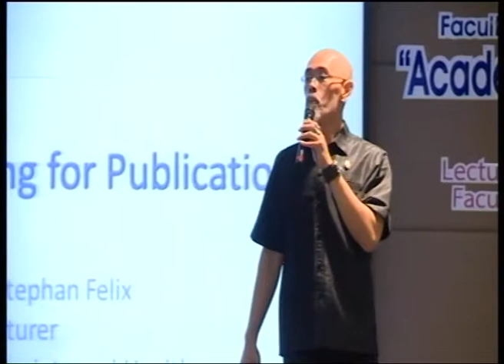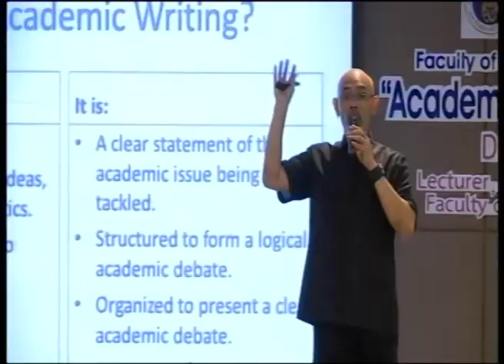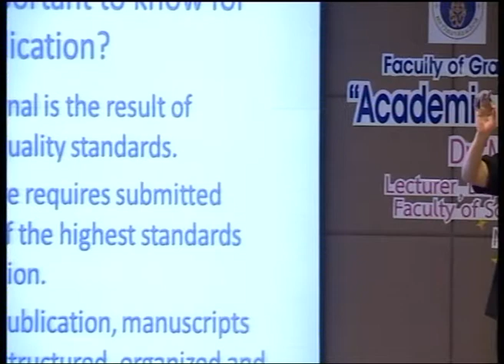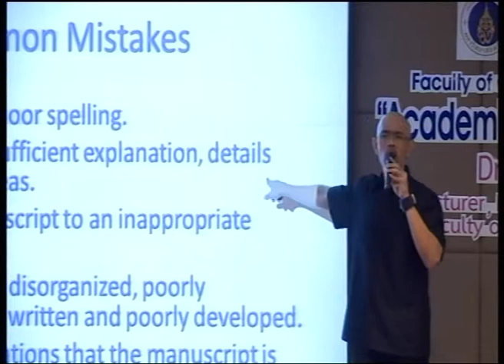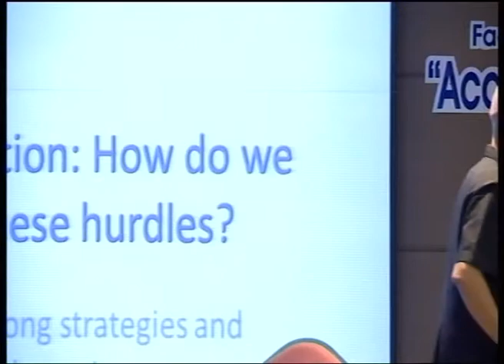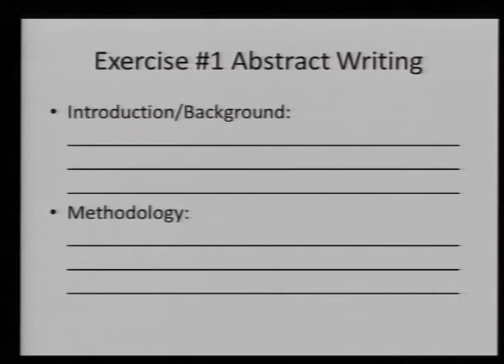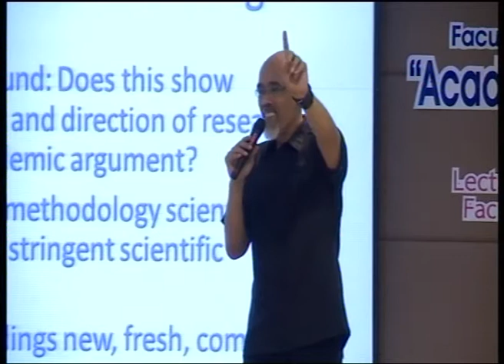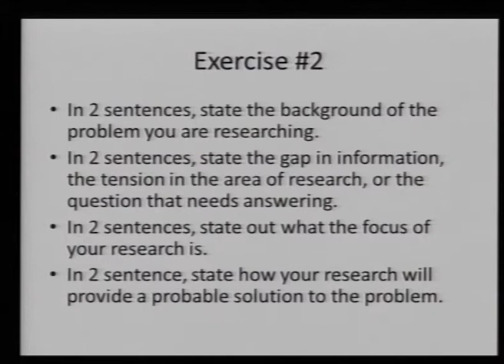Academic Writing for Publication Part 1